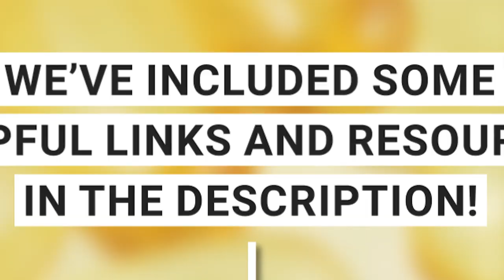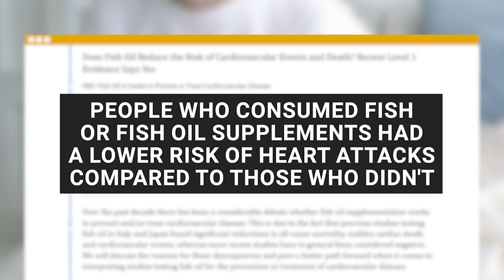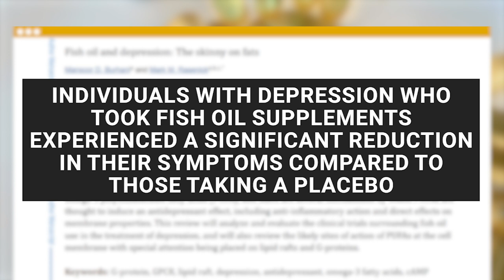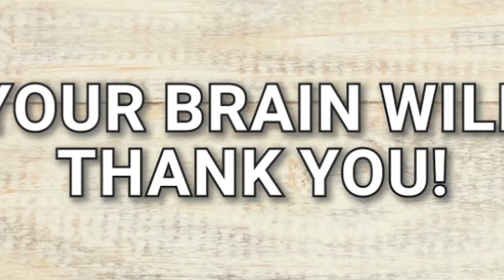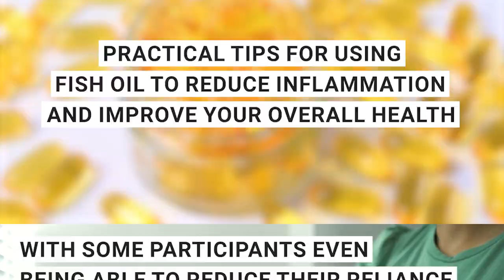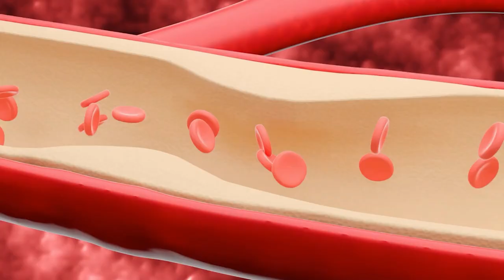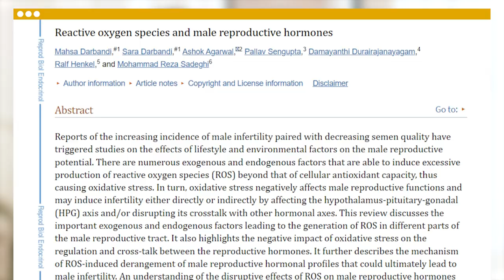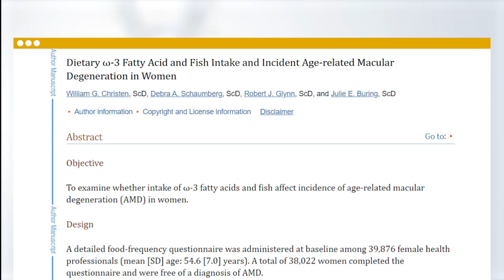5 Fish Oil Benefits To Transform Your Life (#4 is SHOCKING)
Fish oil benefits! Are you ready to transform your life in ways you never imagined? Stick around, because today, I'm going to reveal 5 science-backed, life-changing benefits of fish oil that you simply can't ignore, and trust me, benefit #4 will blow your mind!

✅ Best Seller (Fish Oil Supplement) with EPA & DHA
💥Collagen RICH Foods (7 Surprising Foods) Anti-Aging Benefits!
You might have heard about fish oil for heart health or brain function, but you’re going to find out that it can supercharge something else. So, if you want to unlock the full potential of this amazing supplement, make sure you watch this video to the very end. Your life is about to change... forever! Also, real quick, we’ve included some helpful links and resources in the description of this video after you finish watching it.

Chronic inflammation is a major player in the development of heart disease, and fish oil has powerful anti-inflammatory properties. Omega-3 fatty acids found in fish oil can help reduce the production of inflammatory molecules in the body. A review of several studies published in the Journal of the American College of Cardiology concluded that fish oil can help decrease inflammation and improve endothelial function, which is essential for a healthy cardiovascular system.

Fish oil is a true brain booster, packed with omega-3 fatty acids that support cognitive function, memory, and mental health. If you want to stay sharp and focused, it's time to add fish oil to your daily routine!

Fish oil has also been shown to be effective in reducing joint pain and inflammation associated with conditions like rheumatoid arthritis. A meta-analysis published in the Mediterranean journal of rheumatology found that fish oil supplements significantly reduced joint pain, stiffness, and swelling in people with rheumatoid arthritis, with some participants even being able to reduce their reliance on pain-relief medications.

Fish oil has also been found to help alleviate symptoms of dry eye syndrome, a common condition characterized by insufficient tear production or poor tear quality. A study published in the journal Cornea discovered that participants who took fish oil supplements experienced significant improvements in dry eye symptoms, including reduced irritation and better overall eye comfort.

Fish oil is a fantastic supplement for maintaining good eye health and protecting against age-related vision problems. With its rich DHA content and antioxidative properties, fish oil can help keep your eyes in top condition so you can continue to enjoy the beauty of the world around you. Give your eyes the care they deserve.